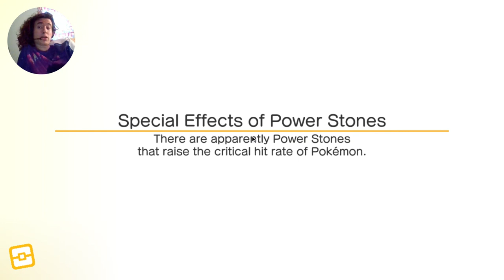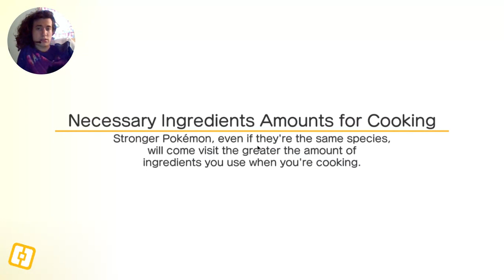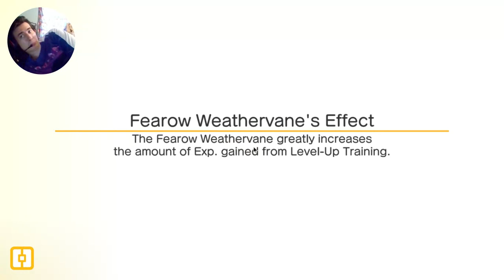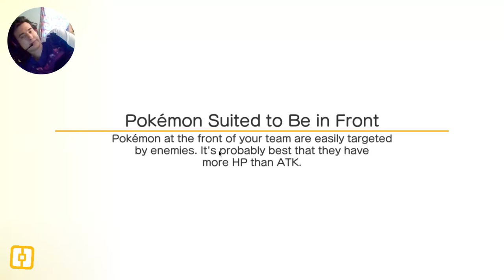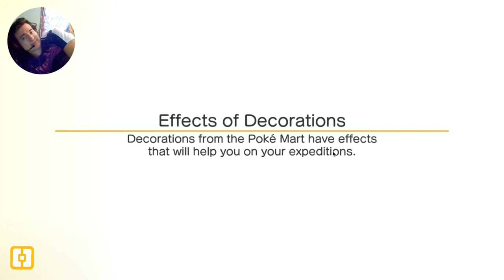Pokemon Quest Episode 70